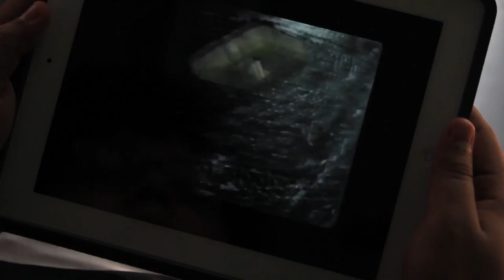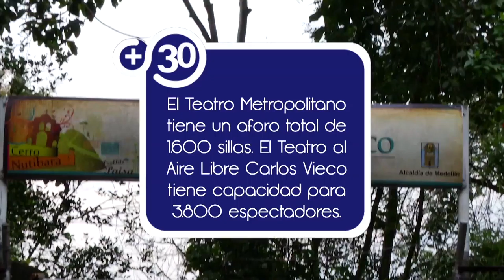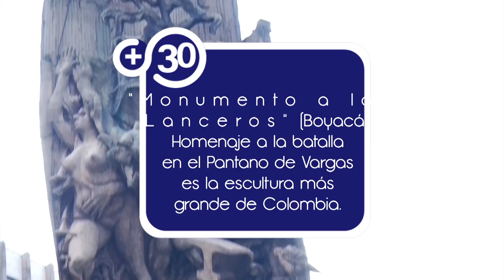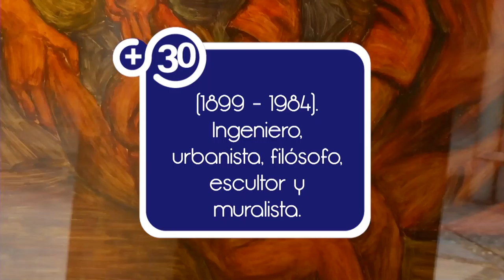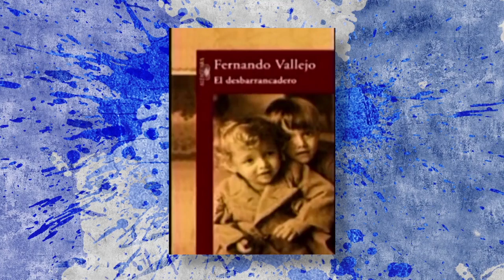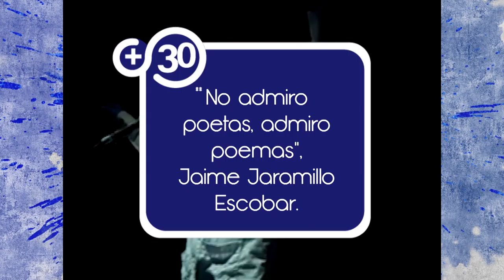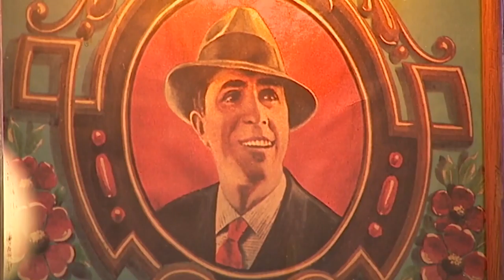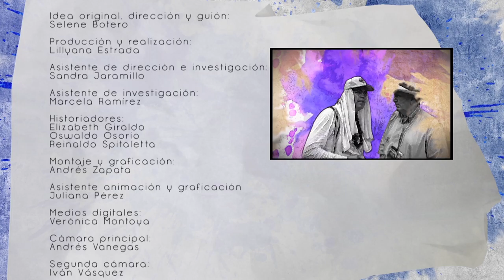Capítulo +Culturales +30 Antioquia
Sin duda la cultura en nuestro departamento además de ser una manifestación artística ha sido una verdadera tabla de salvación, especialmente para una generación que parecía sin futuro. La música, la danza, el teatro, la poesía, la pintura, la literatura y las producciones audiovisuales;  han permitido que se alimente el espíritu y se le encuentre un camino opuesto a la violencia. Los +30 de la cultura de Antioquia nos llevarán por la obra de Fernando Botero,  Débora Arango, Manuel Mejía Vallejo, Víctor Gaviria y muchísimos más creadores.